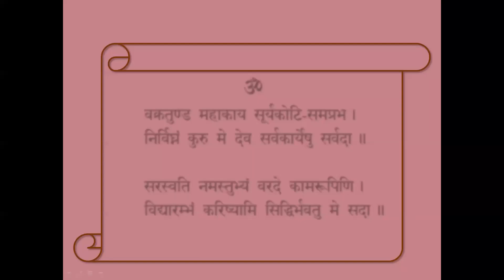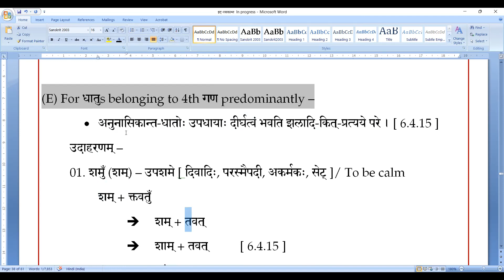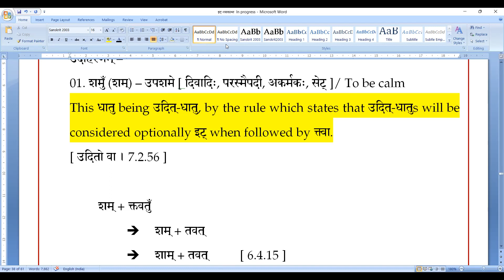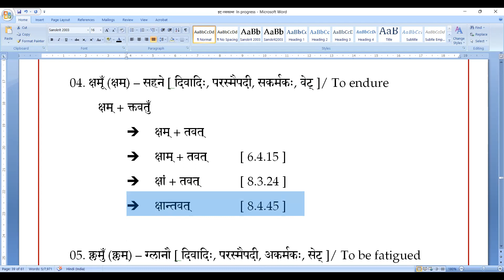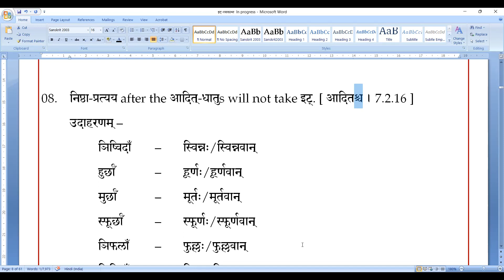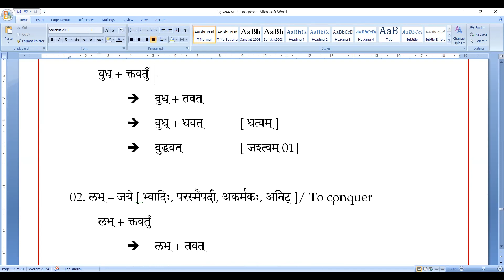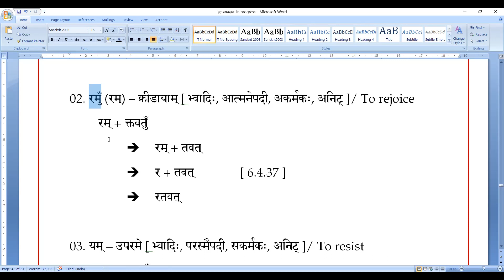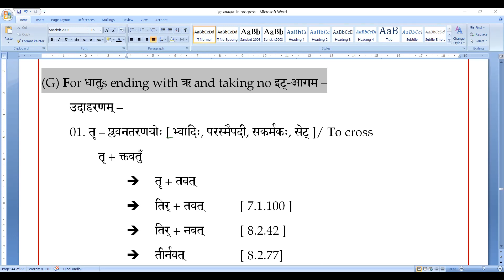Saṃskṛtam Batch III - 176 (निष्ठा/इट्-प्रकरणम्)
Formation of Verbal Derivatives (कृदन्त)
इट्-प्रकरणम्